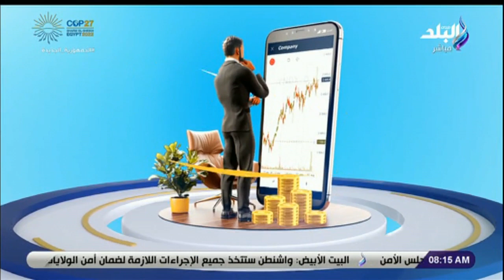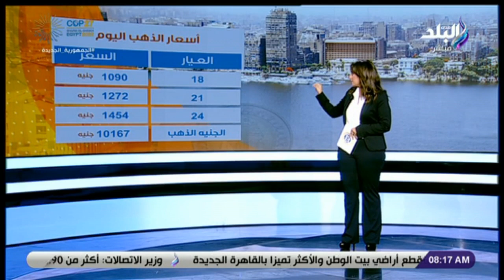صباح البلد حلقة كاملة 18/11/2022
حلقة اليوم 18 نوفمبر 2022 من برنامج صباح البلد وفيها تغطية فعاليات مؤتمر المناخ ودرجات الحرارة المتوقعة واسعار الذهب والعملات و فقرة خاصة لماما حنان المطعني مع الطفل حسام الفائز بجائزة المبدع الصغير و الطفل حسام يحكي كواليس فوزه بجائزة المبدع الصغير و لقاء مع د. أسامة فخري وقال للجار علينا من حقوق ما يجب علينا لذوي الأرحام و مختار غباشي المشروعات الصغيرة ومتناهية الصغر هي العمود الأساسي لتقدم الدول